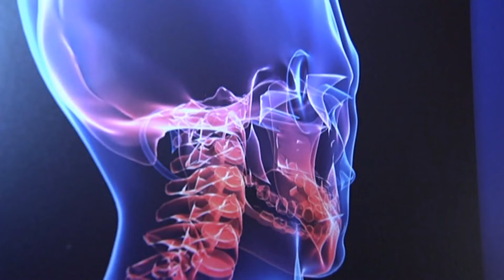Schienenarten - Welche Zahnschienen gibt es?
Schiene ist nicht gleich Schiene. Dr. Greßmann erläutert im Talk die unterschiedlichen Zahnschienen und deren Wirkung für den Patienten.